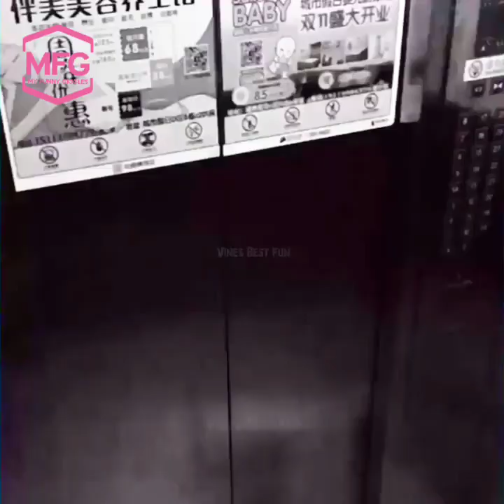Very Funny Reaction Compilation(Try Not to Laugh)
Welcome to My Funny Giggles

My funny Giggles video brings you  giggles which are filled with laughter and joy including happiness. My Funny giggles funny video is all about uplifting your spirits. Our channels shares magical and re-magical moments to remember forever. So you guys can have the chance to laugh again and again. Also our channel shares the content of hilarious compilation in life.

Continue to watch for new videos

Remember Enjoy and don't forget to LOL

Copyright Issues: If you see a clip that you own and you did not submit or give consent for use, we have most likely received false permission from sources and we would be happy to resolve this issue for you. This message relates to the above content and shall be email to the about address.